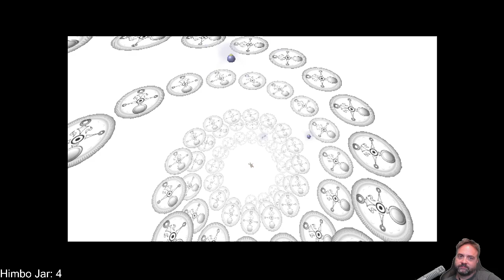Majora's Mask (Blind) Stream 10 (with Voidburger)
First things first, we get rid of that fish. THEN we deal with the ghost ninjas!